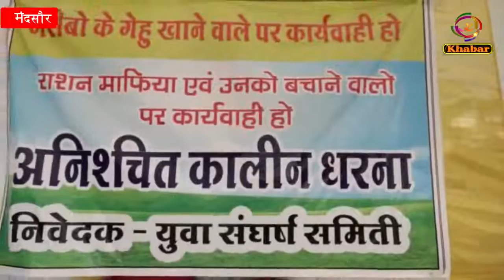भाजपा और हिन्दू संगठन के कार्यकर्ताओं का लदुना चोराहै पर अनिश्चितकालीन धरना